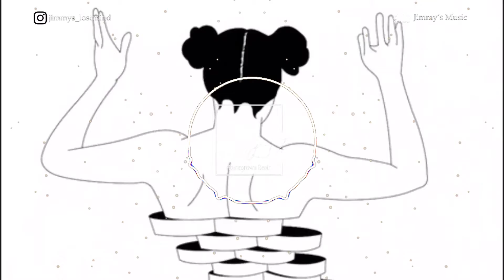Fake Beat - Rap/Instrumental by Jimmys LostMind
This beat is a rap & instrumental beat.
Fake is specifically for musiclovers who want to rap on it.

Thanks for listening to my beats!